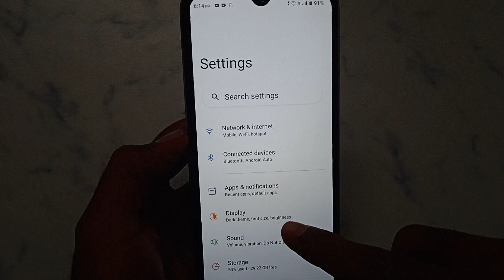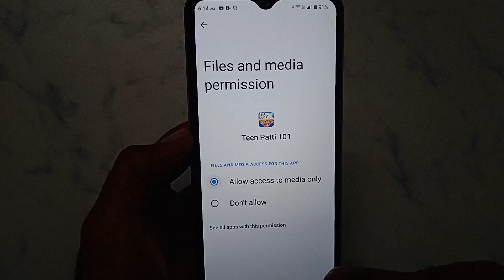How to fix Connection error. Please try later. problem solve in TeenPatti 101 Classic Game